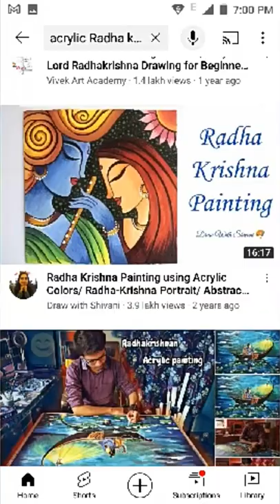drawing song YouTube